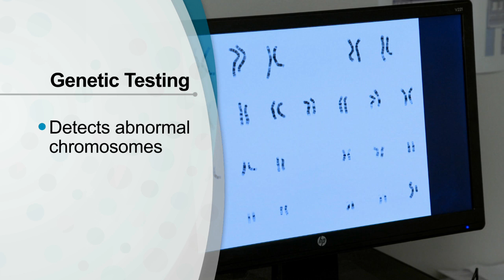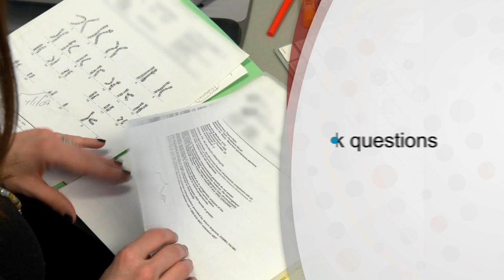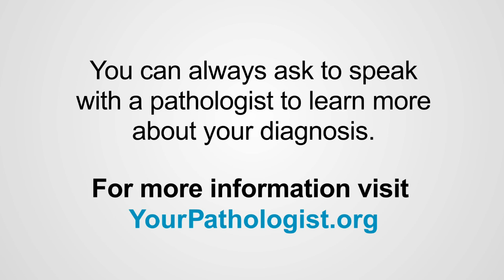Genetic Testing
Lisa Aaronson experienced repeated miscarriages and was desperate for an explanation. Her doctor suggested genetic testing. To Lisa, a single test that could help her learn more about her ability to get pregnant and inform her of a baby’s predisposition to certain diseases was an obvious decision.
The College of American Pathologists (CAP) encourages women like Lisa to ask the right questions about their diagnoses and to become their own health advocates. In this video, find out how Lisa leveraged the results of her genetics testing to learn more about her personal health and to inform her desire to grow her family.